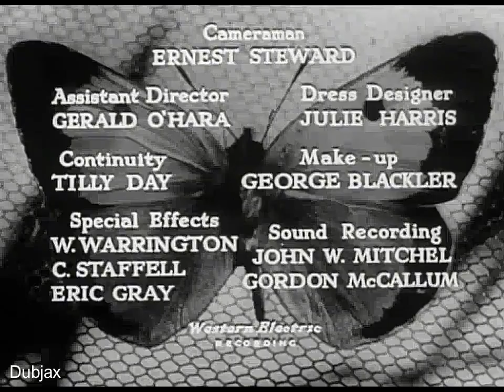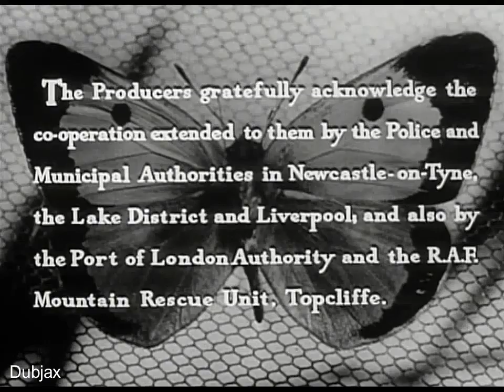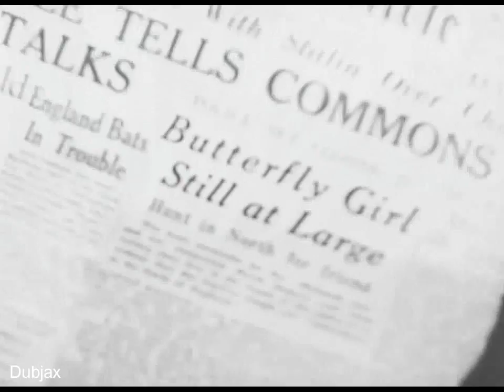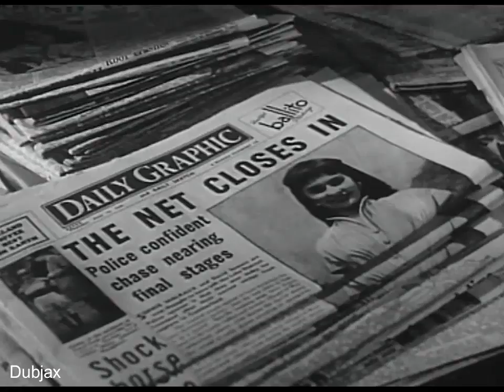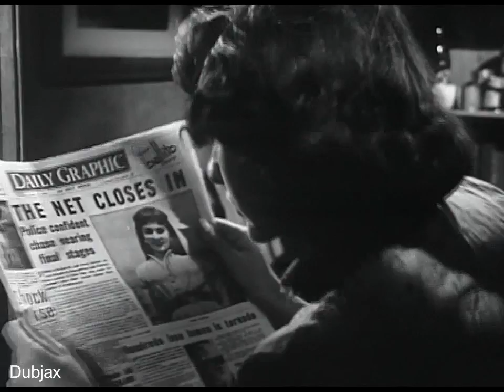18 The Clouded Yellow 1950 Jean Simmons, Trevor Howard, Barry Jones, Kenneth More